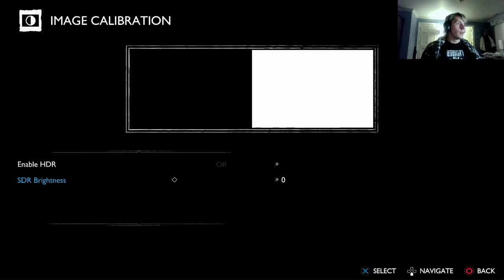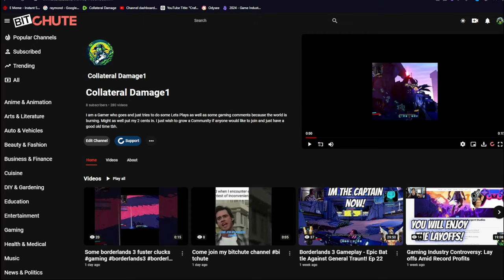GOW Ragnarök - The Beginning Of The End- Ep 1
Welcome, warriors! Today, we're diving into the epic world of God of War: Ragnarok as we begin our full playthrough of this highly anticipated game. In this first episode, we embark on our journey with Kratos and Atreus, tackling the opening mission and setting the stage for an unforgettable adventure. Get ready for intense combat, stunning visuals, and a gripping story!

🛡️ What to Expect:

Starting our God of War: Ragnarok playthrough.
Exploring the breathtaking world and story.
Epic battles and powerful abilities from the very first mission.
First impressions and reactions to the game’s opening.
Whether you're a longtime fan of the series or new to the saga, this video is packed with excitement, lore, and action as we kick off this legendary journey.
Are you playing God of War: Ragnarok? What are your thoughts on the opening mission and the story so far? Let’s discuss in the comments below!